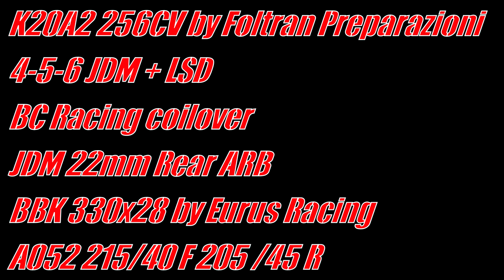1.20.146 - Varano Circuit - Honda Civic Type R Ep3 BEST LAP (onboard)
Hi guys, here a video of my last lap on the Green Hell :)

Civic ep3  TypeR:
K20A2 256CV by Foltran Preparazioni
Tegiwa Exhaust Manifold 63mm
Full exhaust 63mm by Steelart Performance
Eurus Racing Cold Air Intake
Bc Racing Coilover with standard springs (8klg/f Front 10kg/f Rear)
Rear ARB JDM 22mm
SuperPro front LCA Bush
BBK 330x28 By Eurus racing (Brembo Megane rs Caliper + 2 piece  brake rotors)
CL RC6 Front and Rear brake pads
Mfactory  LSD + 4-5-6 JDM
Competition Clutch Flywheel 3.8kg
ACT Clutch kit stage 1.5
Yokohama A052 215/40 Front 205 /45 Rear